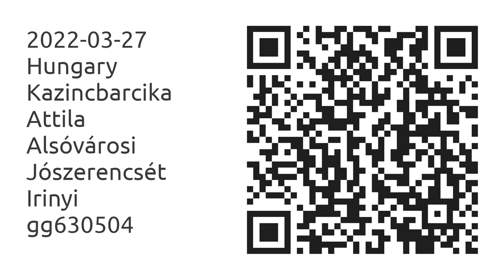2022-03-27 Kazincbarcika - Attila, Alsóvárosi, Jószerencsét, Irinyi - ninebot by SEGWAY miniPRO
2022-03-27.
Hungary, Kazincbarcika.
Attila utca.
Alsóvárosi körút.
Jószerencsét út.
Irinyi utca.

Jármű: ninebot by SEGWAY miniPRO.
Videó: GoPro Hero8 Black.
Szerkesztő: Kdenlive.